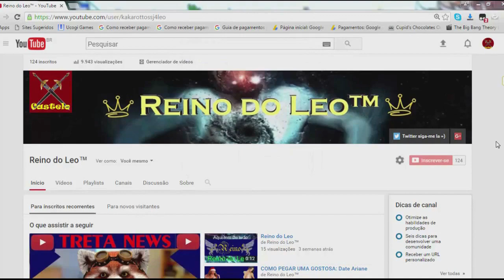OS AGENTES MAIS LETAIS DOS GAMES!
➤ Seja meu PATRÃO e participe de GRUPOS E SORTEIOS EXCLUSIVOS!

Splinter Cell Sam Fisher
Metal Gear Solid Big Boss
Hitman Agent 47
Syphon Filter Gabe Logan
Spy Team Fortress 2
Agente Secreto
Espião